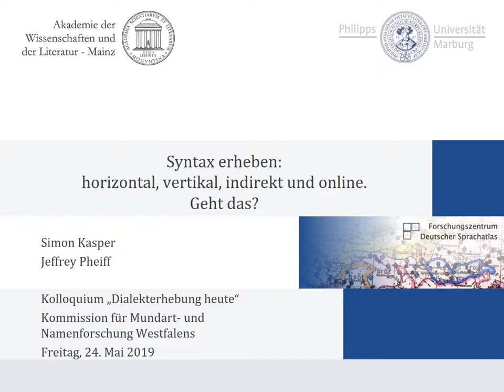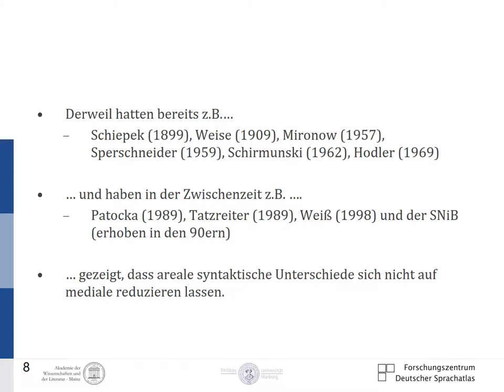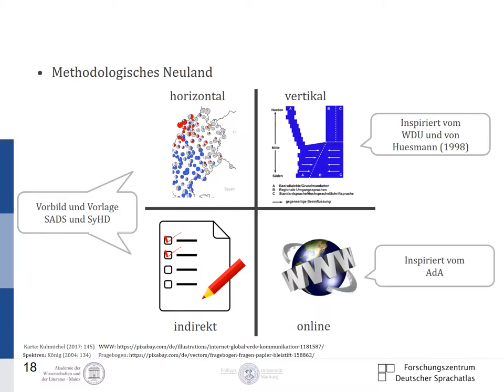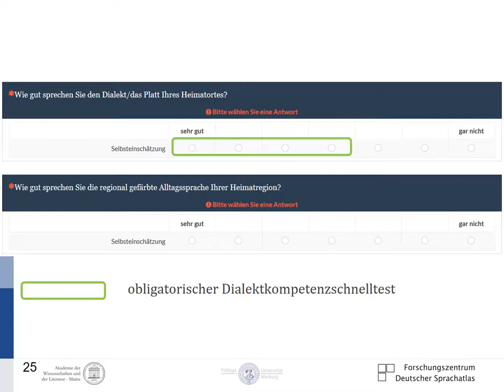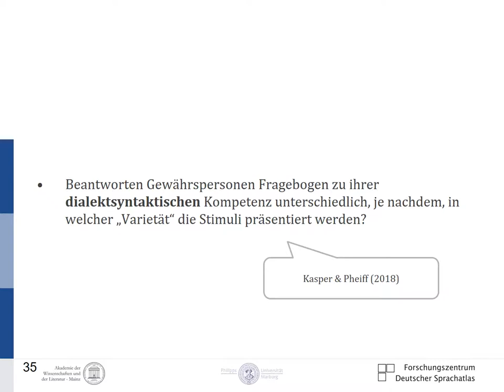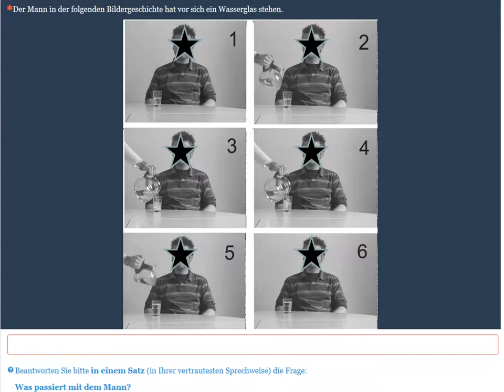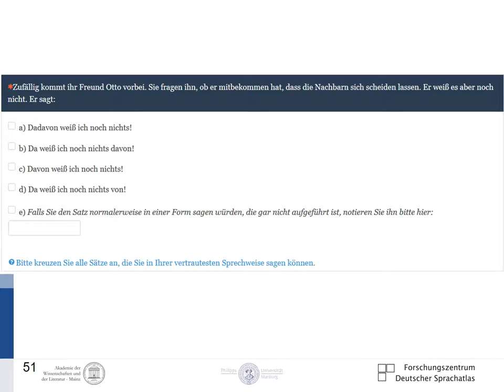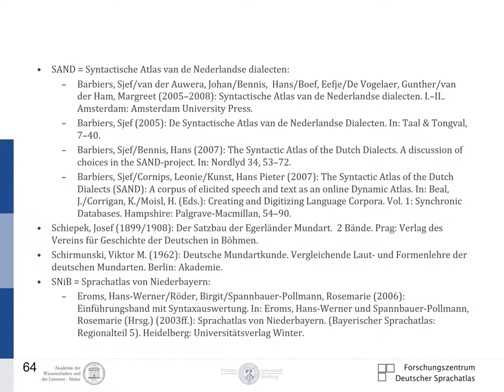Syntax erheben: horizontal, vertikal, indirekt und online... [Vortrag 2018 Bocholt]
Den Vortrag haben wir als Aufsatz ausgearbeitet. Er ist hier frei zugänglich [Seite 35--87]

Im Vortrag diskutieren wir, ob es geht, Syntax in ihren horizontalen und vertikalen Variationsdimensionen mit der indirekten Methode online zu erheben.